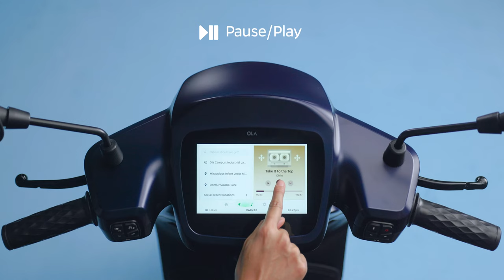How to play Music on the Ola S1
Groove to your jam on the go with the Music feature on the Ola S1. Get your playlist ready and watch this video to learn how to play Music on your favourite scooter.